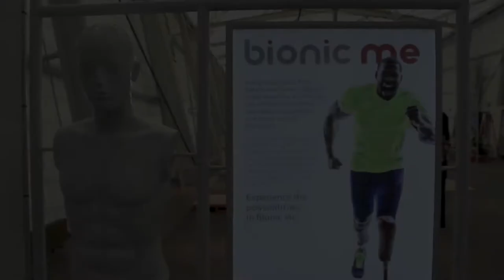NYSCI's Newest Exhibit - Bionic Me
Come check out NYSCI's newest traveling exhibit - Bionic Me!

With hands-on displays and full-body experiences, this exhibition explores the inventive and ingenious medical and industrial breakthroughs that have helped enhance the human experience. Visitors can move a ball with their mind, manipulate a robot arm, race against a Paralympian, use night vision to see in the dark, and explore how technology can provide camouflage and make you invisible.

The exhibit is open until May 5, 2019.